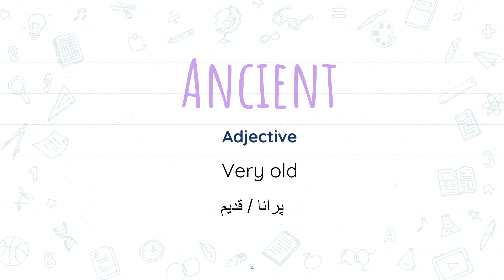Ancient meaning in Urdu/Hindi | Word of the Day | Learn English Vocabulary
Support my effort in the education industry by buying me a coffee In this video, we are learning the meaning of Ancient meaning in Urdu/Hindi | Word of the Day | Learn English Vocabulary.
After watching this video you will learn:
- English meaning of Ancient
- Urdu meaning of Ancient
- Sentence of word Ancient

FAQ:
1. Where are you from?
I am from Pakistan.
2. What is your profession?